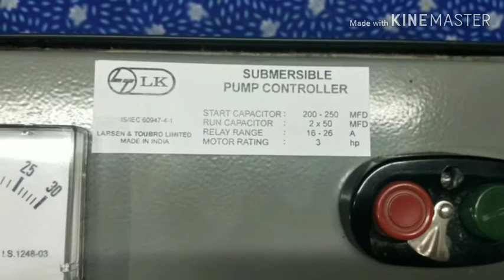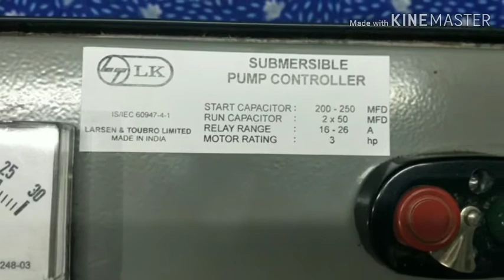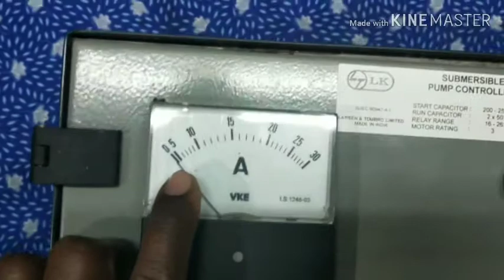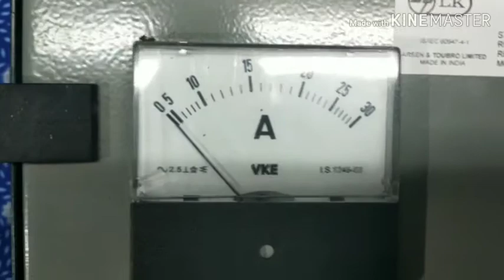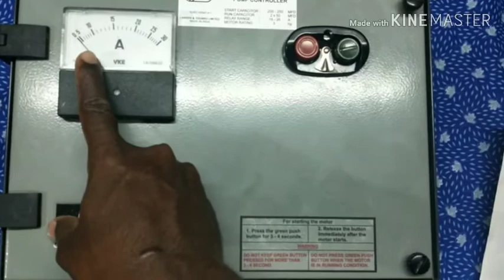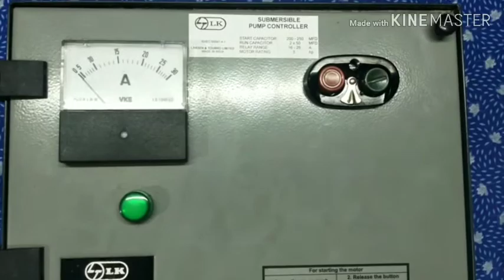how to Start a submersible motor in Telugu|motor panel board connection|submersible motor repair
How to operate submersible motor full explanation in Telugu